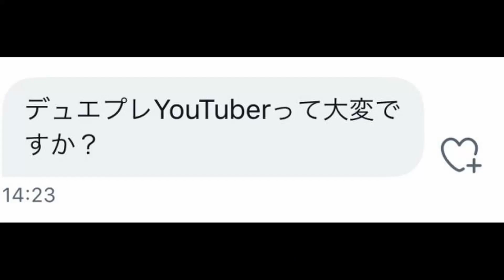【デュエプレ】1ターンで最強の盤面！！アマテラスと一緒に打つ神秘の石碑が最強すぎたｗｗｗ【デュエルマスターズプレイス】【エナジー考案】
※視聴者さん提供デッキです！！